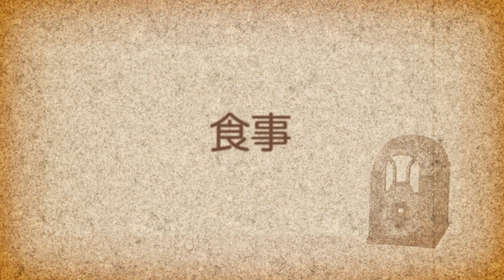91 Daze (7/7) (Subtitles of the chapters in the fixed comment)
91 Daze is a series of shorts included in various disk packages. They focus around Angelo, Nero, and sometimes Corteo in various comedic situations.

91 Daze es una serie de cortos incluidos en varios paquetes de discos. Se centran en Angelo, Nero y, a veces, Corteo en diversas situaciones cómicas.